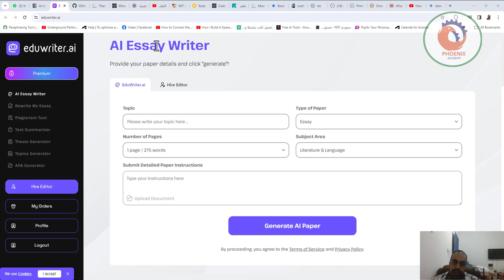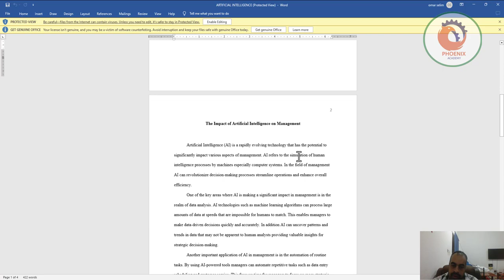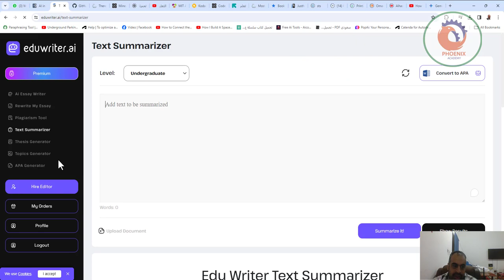eduwriter ai مُولّد أفكار ومحتوى مُتنوع مقالات، تقارير، مُدونات، كتابة سريعة وفعالة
❤️ روابط التواصل
✅ انستجرام